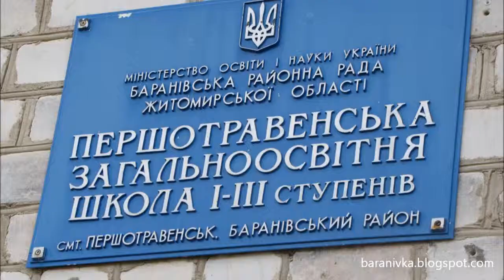Першотравенській ЗОШ 80 років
Відео Валентини Муравської